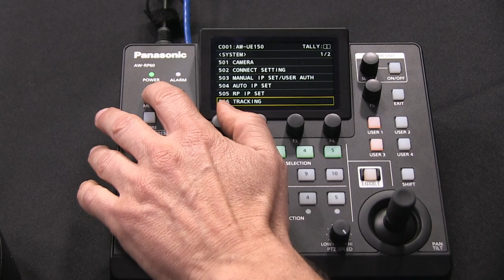Controladora Panasonic AW RP60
Conheça a Controladora para PTZ - AW RP60 da Panasonic.